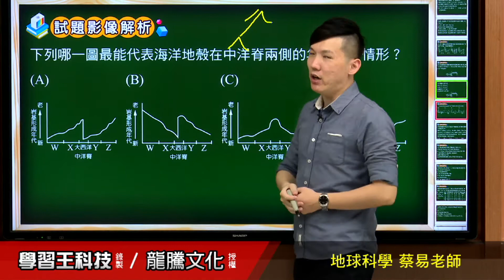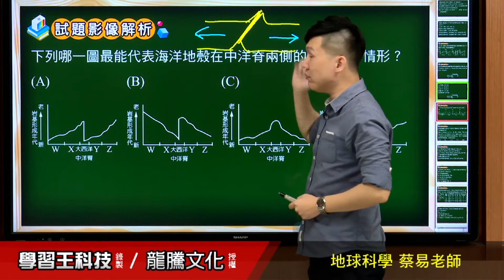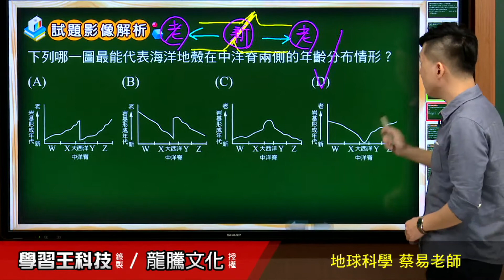【月考王解題影音】《普高地球科學》 單元3 第一次段考 單選題15